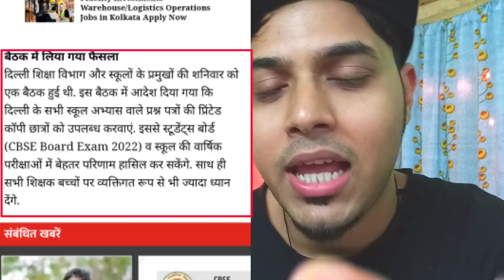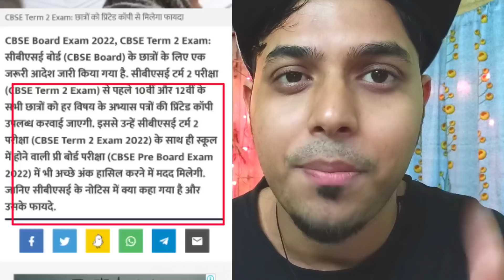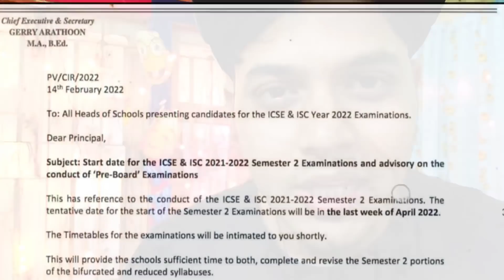🔴 CBSE latest 🤩 Official आदेश जारी 🎉class 10th and 12th big good news Results update at 6 pm